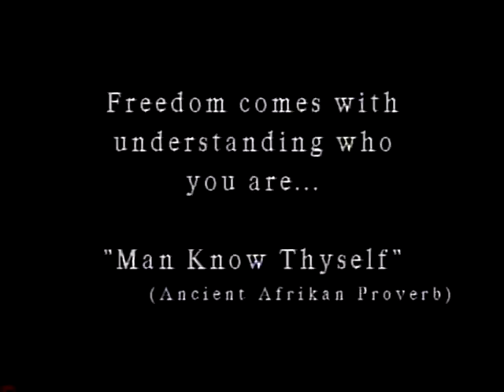Ray Hagins: The Bloodline Conspiracy in Religion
You can purchase this DVD and others by Dr. Ray Hagins

Also, tune into to Dr. Ray Hagins online radio station He broadcasts 24/7 and on Sundays and Wednesdays, 8pm-10pm EST he broadcasts live. He has a ton of information on African history, culture, religion, etc. Everyone can learn from his station regardless of how much you already know.